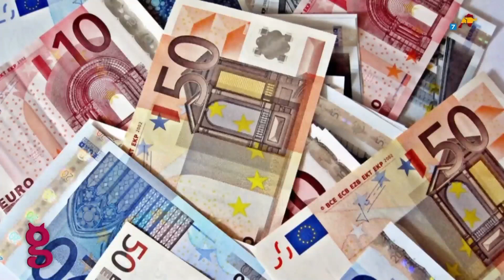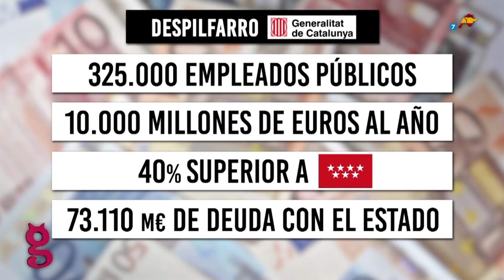El separatismo despilfarra y el español de a pie le paga la fiesta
Cataluña tiene ya 320.000 empleados públicos. La contratación se ha disparado desde el golpe de Estado con 60.000 nuevos funcionarios. Como es lógico, las cuentas no dan y la comunidad autónoma pide dinero al Estado. Ya le debe 73.000 millones. Sánchez les perdona la deuda y la fiesta del gasto público del secesionismo la pagan todos los españoles.